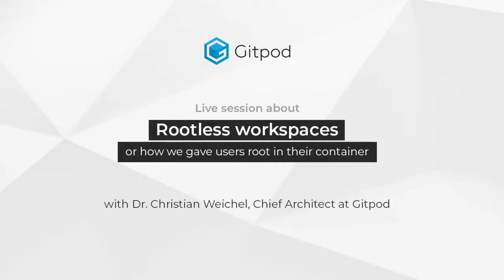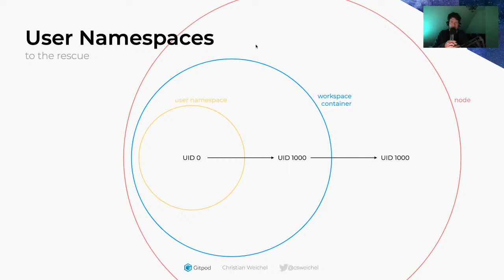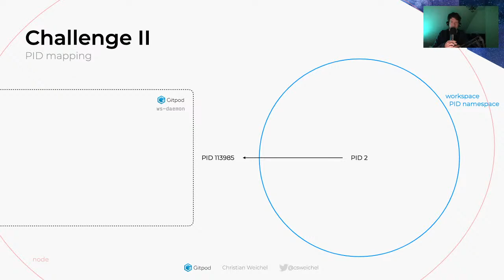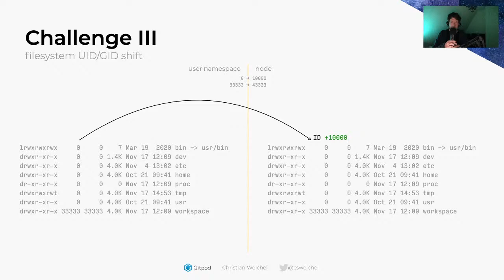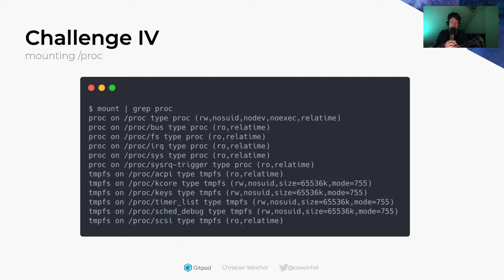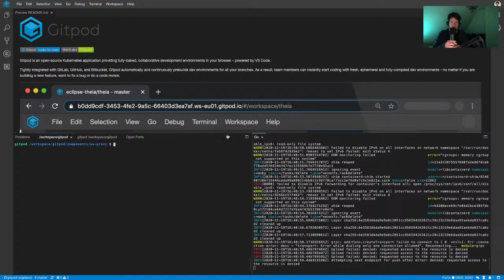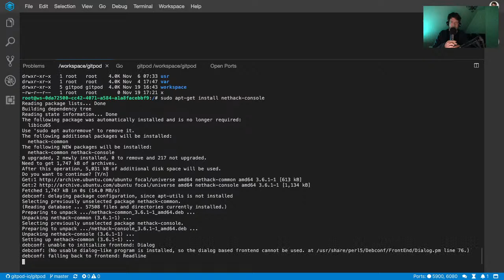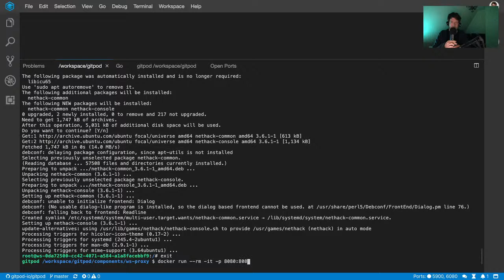Live Session: Rootless Workspaces in Gitpod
Join our live session about "Rootless Workspaces - or how we gave users root in their container"

About Gitpod:
Gitpod is an open source developer platform automating the provisioning of ready-to-code development environments. It streamlines developer workflows by providing prebuilt, collaborative development environments in your browser.

Natively integrated with GitLab, GitHub, and Bitbucket, Gitpod automatically and continuously prebuilds dev environments for all your branches. As a result team members can instantly start coding with fresh, ephemeral and fully-compiled dev environments - no matter if you are building a new feature, want to fix a bug or do a code review.